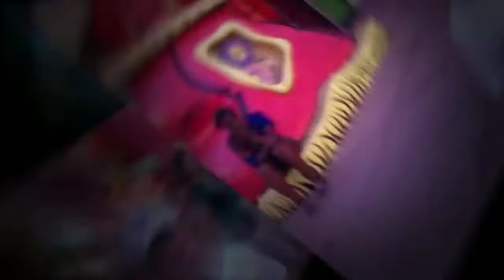seuss landing new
foster trip to universal studios, FL  Feb 2011
"OVERTURE", sound recording administered by:
UMG